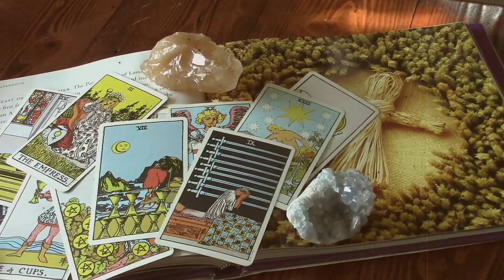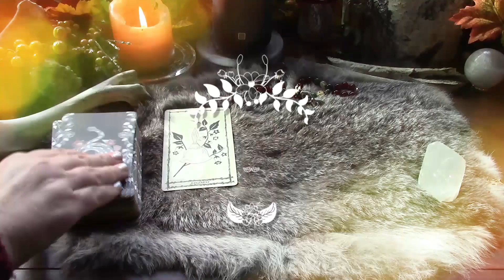383. History and Traditions of Lughnasadh/Lammas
If you'd like to learn more about Lughnasadh and do some of your own research, check out these links:

My Etsy shop for tarot readings, pagan prayer beads, e-courses and more